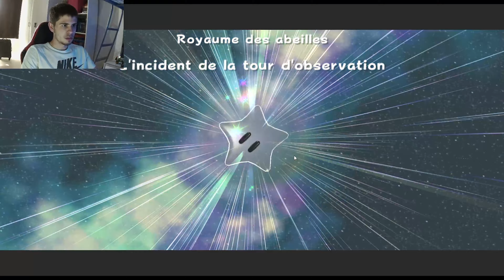[Super Mario Galaxy] Episode n°2 | Immersion au royaume des abeilles !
Aujourd'hui le deuxième épisode de la série Super Mario Galaxy. J'espère que ça va vous plaire :)

Mon Snapchat (tout le monde peux m'ajouter): lemondedantho

Ma config:
-Ventirad: Cooler Master (J'ai pas la ref exacte deso :))
-Carte mère: Asus (J'ai pas la ref aussi deso :))
-RAM: 16 Go: 2x8 Go
-Carte graphique: Asus Geforce GTX 1050 Ti 4 Go
-Alimentation 500 Watts
-Disques durs: -SSD 240 Go (Windows)
                          -HDD 1 To (Programmes et jeux)
                          -HDD 1 To (Montages vidéos)
                          -SSD 500 Go (Films et séries)
-Boitier: J'ai pas la ref, et je ne vous le conseille pas trop (Boitier UK, monter à l'envers :/)

Mes périphériques:

-Ecrans: -Samsung LED Monitor S24R350FHU 24" (écran principal)
               -AOC E2270Sw 22" (écran secondaire)
-Clavier: Klim Chroma
-Souris: Enter the Arena RX570
-Enceinte: Logitech Z120
-Webcam: Papalook PA452 Pro full HD
-Micro: Trust All-round Microphone
-Bande LED: J'ai plus la ref deso :)